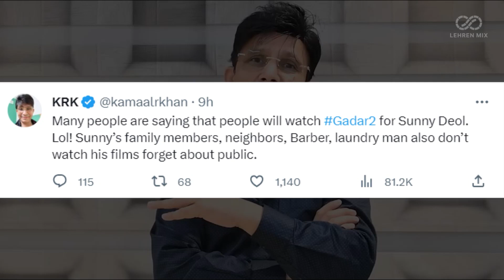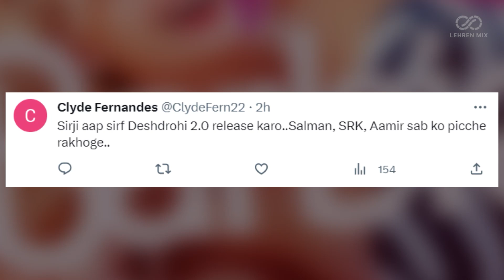KRK Brutally Trolls Sunny Deol & Gadar 2 Trailer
Kamaal R Khan called Gadar 2 trailer a waste of time and took a dig at Sunny Deol.